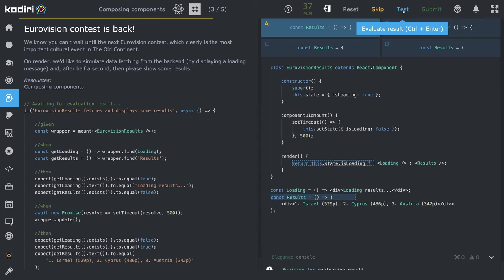1455 🍄 Skladanie komponentov - Eurovízia - Kodiri slovensky - ReactJS